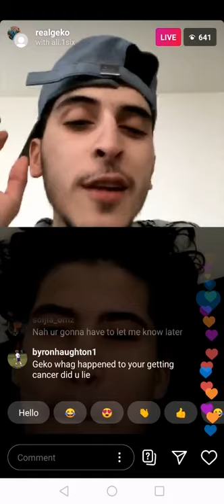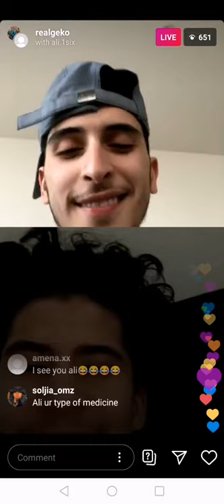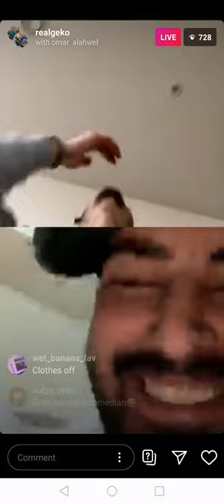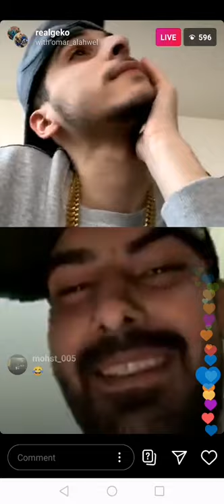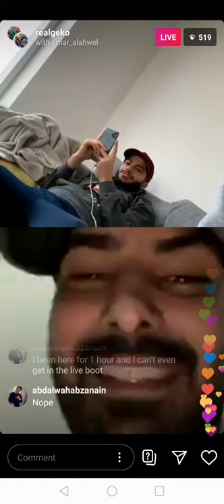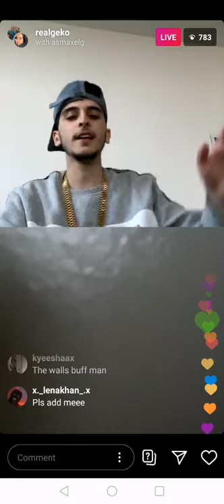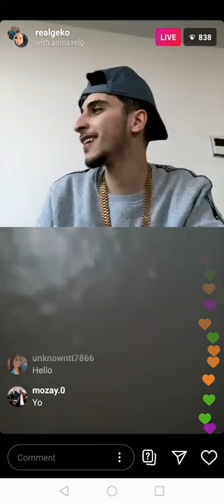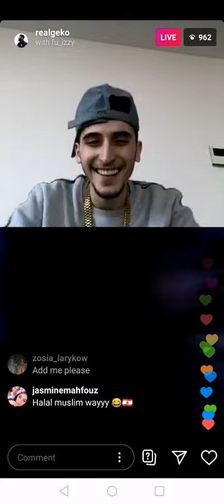GEKO ON LIVE TALKING ARABIC. WITH FANS